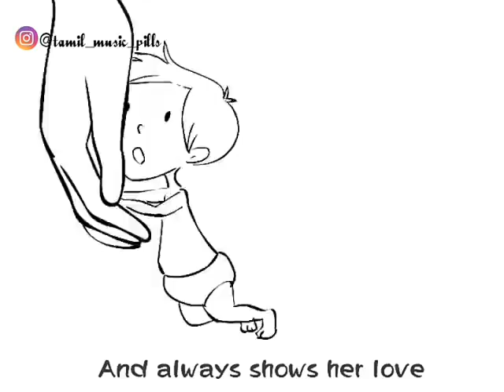MOTHER IS OUR FIRST "GOD"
Love you mom forever

Mother is always with you